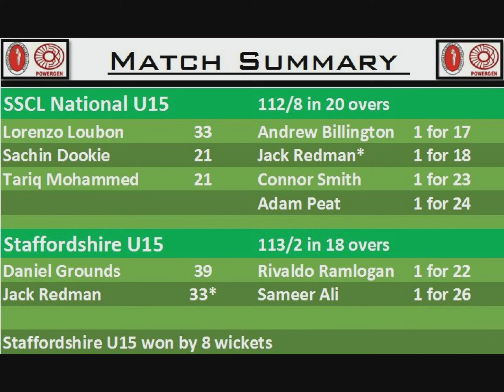SSCL National U-15 vs Staffordshire U-15